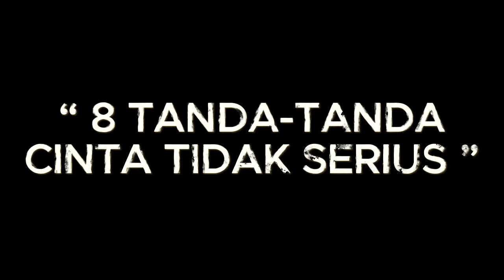8 TANDA TANDA CINTA YANG TIDAK SERIUS !!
Inilah 8 dari tanda-tanda cinta yang tidak serius, yang bisa kita jadikan perbandingan sebelum memutuskan sesuatu.